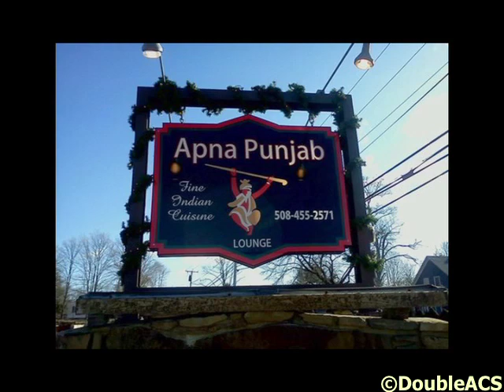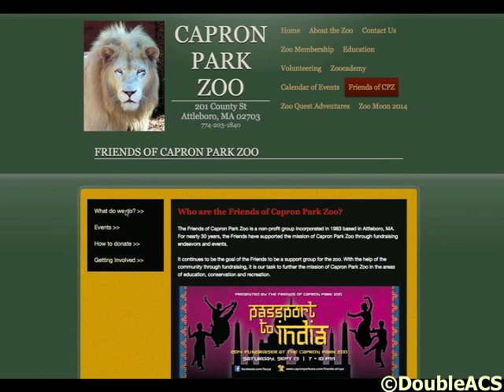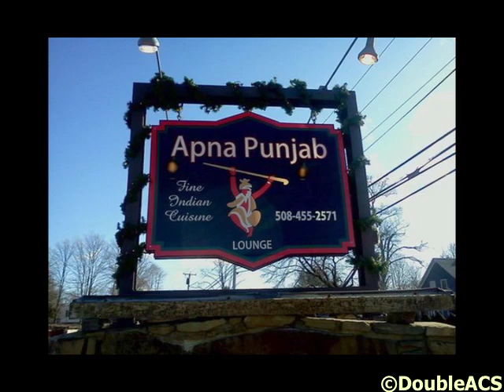Capron Park Zoo Gets Ready For Passport To India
Friends of Capron Park Zoo is an organization that helps fund special projects at the zoo. The Friends hold several events a year to raise funds for their projects. For the past four years the group has held Annual Passport Galas that transform the zoo to different locations around the globe. This year's Passport Gala is Passport to India, which takes place on September 13th. Guests at the Gala will be immersed in Indian culture and will be served an authentic Indian meal. Friends of Capron Park Zoo board member Dave Spenciner visited us at DoubleACS to share details about the event.